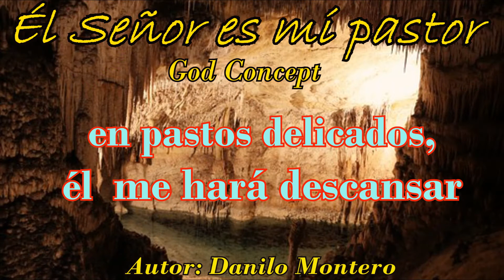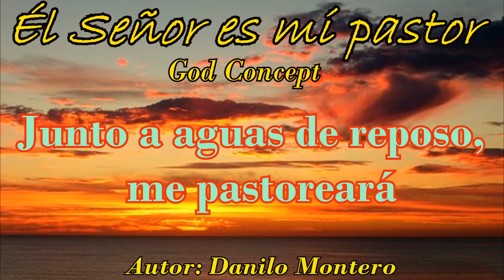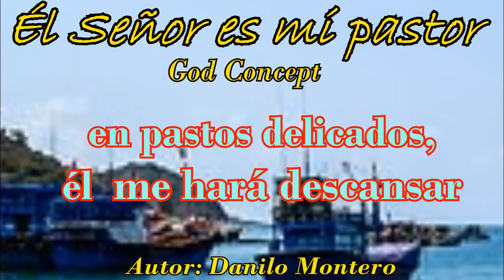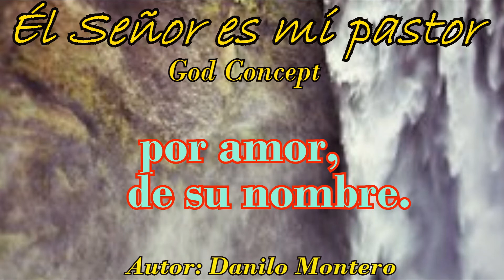El Señor Es Mi Pastor(Letra) - God Concept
En pastos delicados
El me hara descansar.

Junto a aguas de reposo,
Me pastoreara
Confortara mi alma
Me guiara por,
Sendas de justicia
Por amor de Su Nombre.

Vibra Music 2018